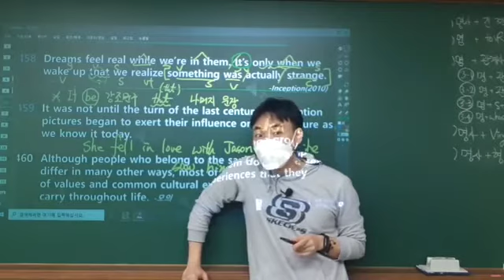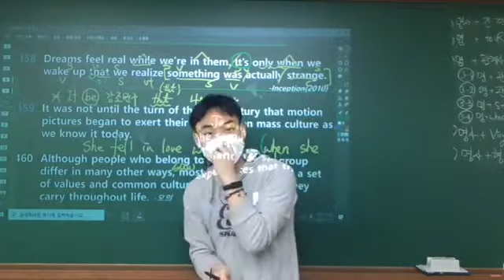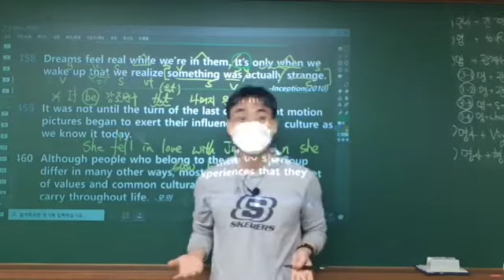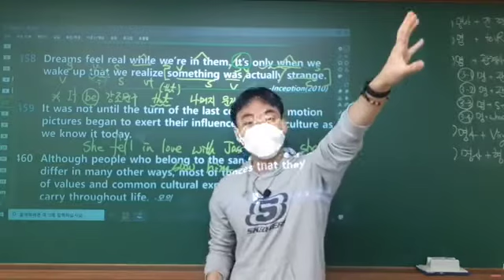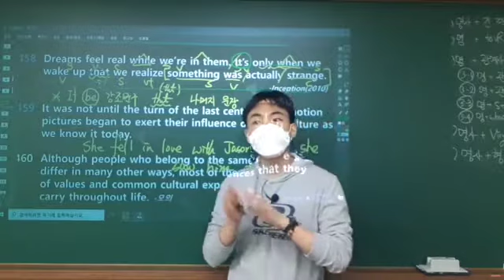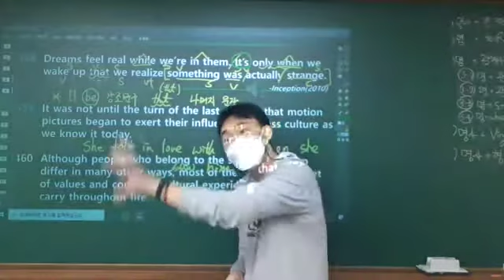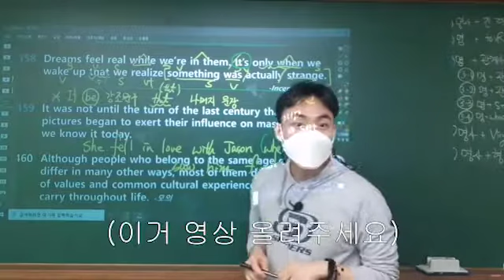자각몽과 가위눌린 경험 (요청자료)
막상 편집본은 재미가 없음.. ㅜㅜ